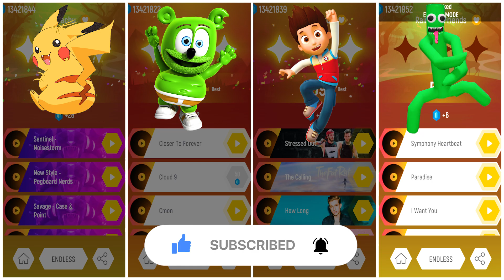Pikachu + Gummy Bear + Paw Patrol + Rainbow Friends Green - Tiles Hop EDM Rush!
Songs:
Faiha - Cari Pokemon
Gummy Bear Song feat. Siren Head
Paw Patrol - Astronomia - Coffin Dance
Rainbow Friends - Coffin Dance meme

Any images in this video have only been used to convey a message to viewers. I don't intend to violate anyone's copyright.